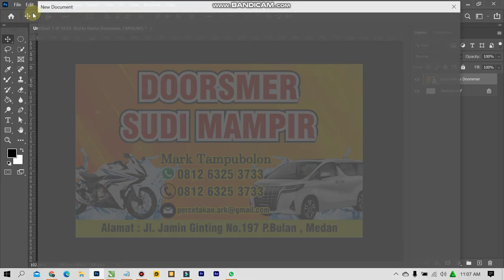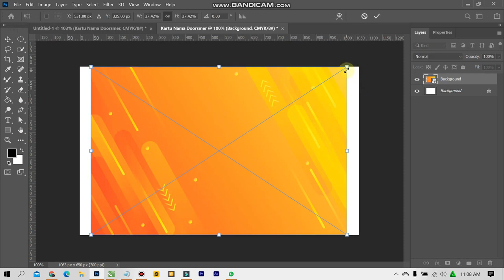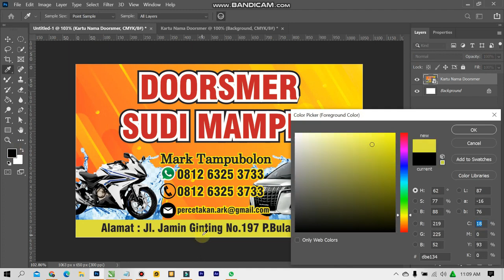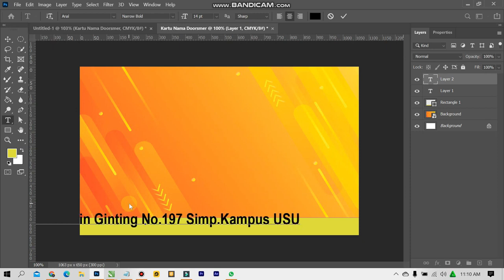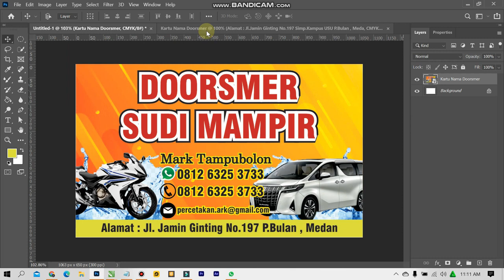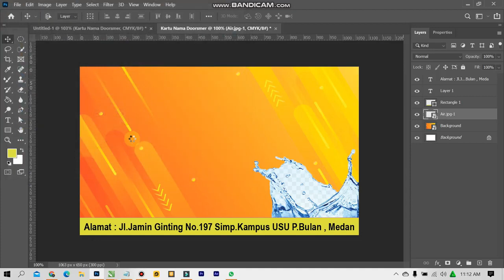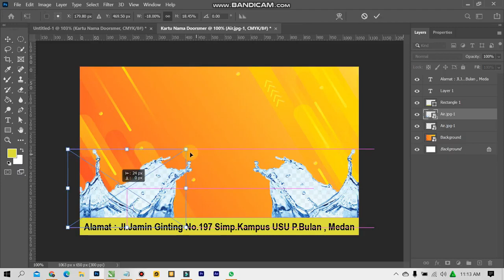Cara desain Kartu Nama Doorsmer dengan Adobe Photoshop Bagi Pemula